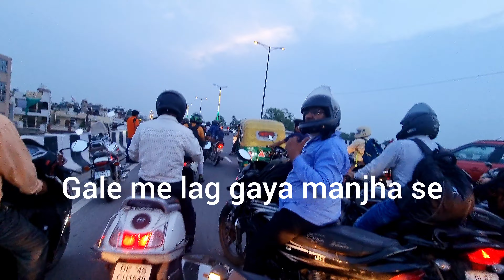Uncle ka gala kat gaya manjha se! 😭 Please don't miss this important video 🙏